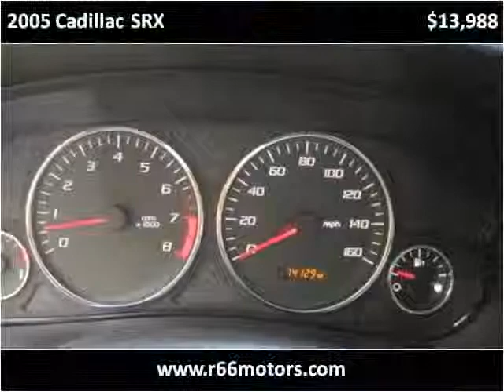2005 Cadillac SRX Used Cars Baldwin Park or Glendora CA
This 2005 Cadillac SRX is available from Route 66 Motors.